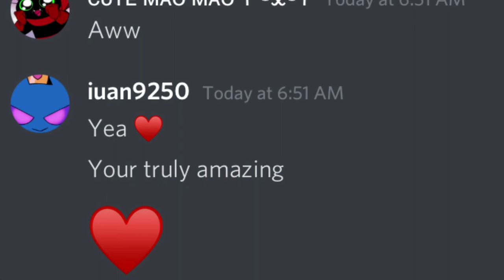Thank you so much Ariq Rizqi /iuan9250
Love the videos Ariq Rizqi and thank you for being a great friend iuan 🤗♥️ click to see the videos